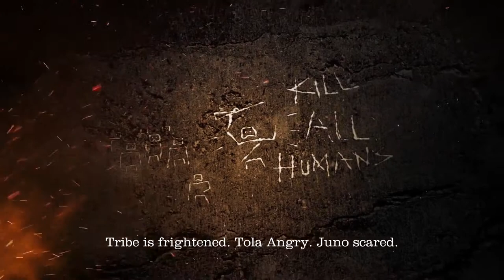Planet of the Apes: Last Frontier - Clarence Trailer (PC/PS4/Xbox One)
Planet of the Apes: Last Frontier - Clarence Trailer

Meet Clarence, confidant to Khan. After fleeing battle and his wife being killed by a soldier, Khan needs guidance. What should Clarence tell the apes to do: Go Back For Revenge or Leave And Seek Peace? Tell us which choice you would make in the comments below. How Will You Lead?

Planet of the Apes: Last Frontier is a narrative adventure game of conquest, betrayal, and survival. Coming soon for PS4 and later for Xbox One and PC, the morally and ethically challenging choices you make will influence how the story plays out for both the Apes and Humans. Come on a journey as we introduce the backstories of major game characters.